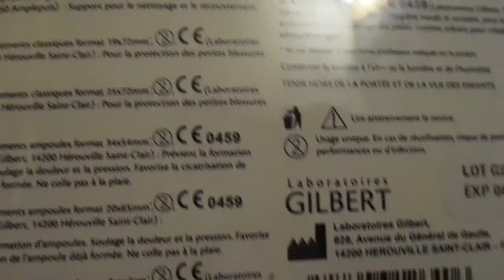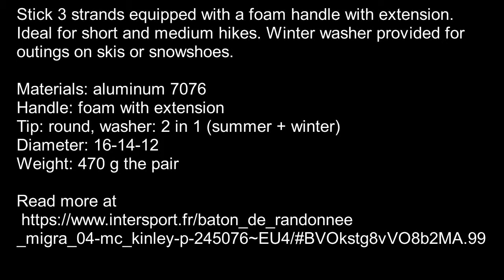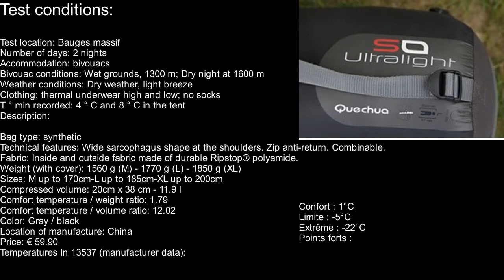my equipment for voyage